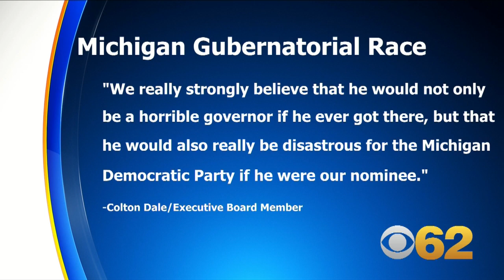Shri Thanedar’s Rise Alarms Some Michigan Democrats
Shri Thanedar, who was unknown until six months ago, has spent millions of his fortune on TV ads in which he pokes fun at mispronunciations of his name, touts policy prescriptions like single-payer health care and, in recent days, jokes that some of the state’s potholes are so big “you can see them from space.” Matt Yurus reports.